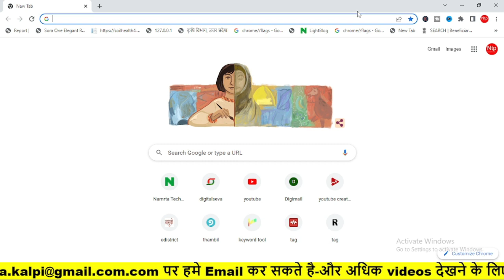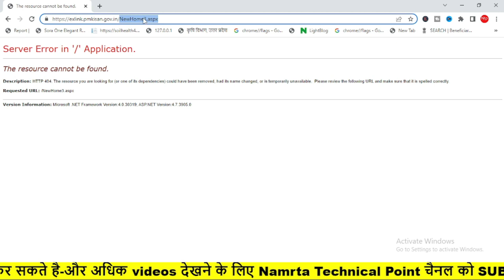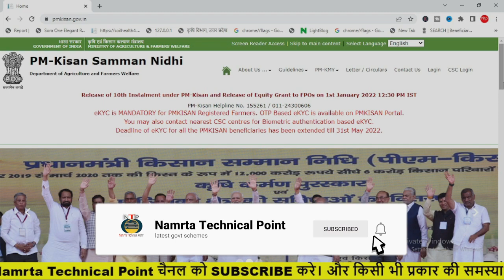pm kisan ekyc kaise kare| pm kisan samman nidhi yojna ekyc New Update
pm kisan kyc new update 2022| pm kisan samman nidhi yojna ekyc New Update

Hello friends, there is a big change in the website of Prime Minister Kisan Samman Nidhi Yojana, now friends, through the Prime Minister Kisan Samman Nidhi Yojana without CSC, you will be able to do EKYC through mobile while sitting at home.

pm kisan ekyc kaise kare csc se
mobile se pm kisan ekyc kaise kare
pm kisan ekyc csc se kaise kare
pm kisan ekyc csc id se kaise kare

Videos related to youtube and technology, computer tips and tricks and government schemes and csc e-governance and agriculture will be found on our youtube channel.

Whatever information will be given on this channel, absolutely correct and accurate information will be given. First of all new updates related to schemes will be available on this channel.

The purpose of becoming this channel is to get correct and accurate information to everyone.

If you have any query or query in your mind then please write to us on this mail

VIDEOS TAG

"pm kisan"
"pm kisan ekyc new link"
"pm kisan ekyc through csc"
pm kisan,

VIDEOS TAG

pm kisan,pm kisan ekyc,
pm kisan e kyc kaise kare,
pm kisan kyc kaise kare,pm kisan kyc,
pm kisan kyc new update,
pm kisan kyc 2022,
pm kisan ekyc last date,